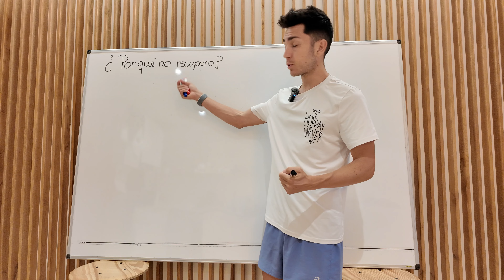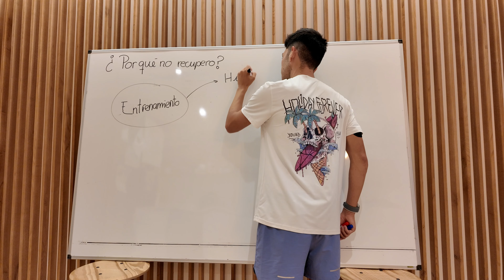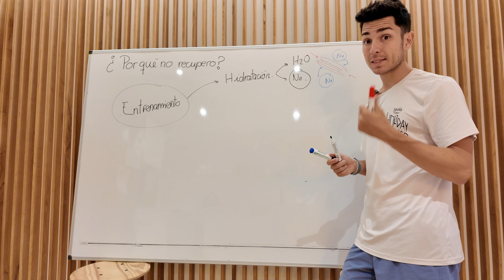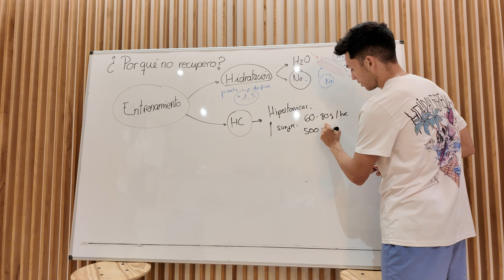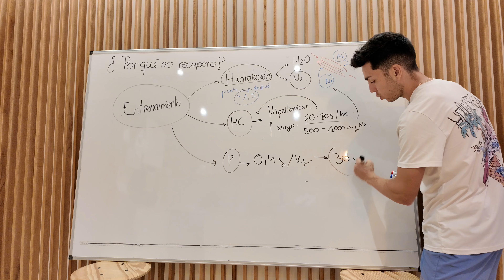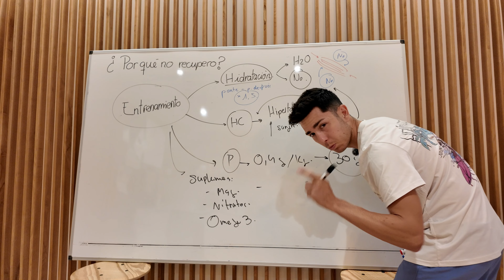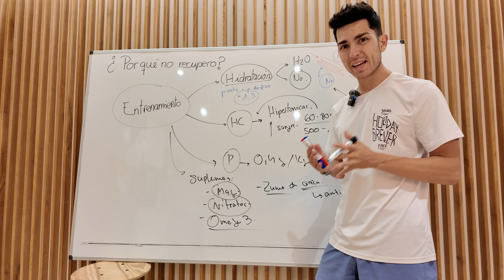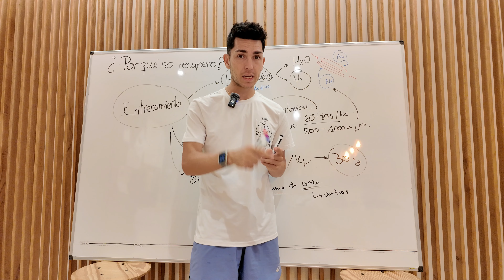Me siento cansado después de entrenar, evita estos 5 errores | Roger Sans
🚨MI CURSO DE NUTRICIÓN, aprende a gestión tu alimentación.

La nutrición el día antes de la competición es muy importante y aquí te enseño que hago el día antes de la 10km .

✅Si crees que este vídeo te es de interés y te ha podido ayudar o has sacado alguna idea no olvides darle un buen LIKE❤️ y si no estás suscito SUSCRÍBETE para aprender más.

🧑🏻¿QUIEN SOY?
Me llamo Roger Sans, actualmente soy Dietista-Nutricioista experto en nutrición deportiva, digo actualmente, porque en el pasado fui Mecánico, pero a raíz de una CELIAQUIA tuve que aprender a alimentarme mejor y a saber que necesitaba mi cuerpo para rendir, de allí el hecho de dejar todo para dedicarme a ayudar a deportistas que hubieran tenido el mismo problema que yo, así que me lancé a la NUTRICIÓN, actualmente mi gran pasión y algo que me hace totalmente feliz, ya que he ayudado en menos de 1 año a casi 100 deportistas a mejorar su rendimiento gracias a una pauta de nutrición acorde a sus entrenamientos y a sus horarios, personalizando 100% su dieta sin pasar hambre y sin tener que renuncia a nada.

💎RUN&GO 💎: (MI TIENDA DE NUTRICIÓN y  ZAPATILLAS)